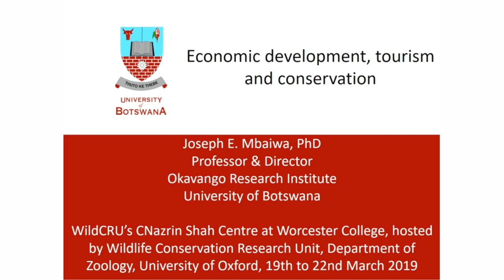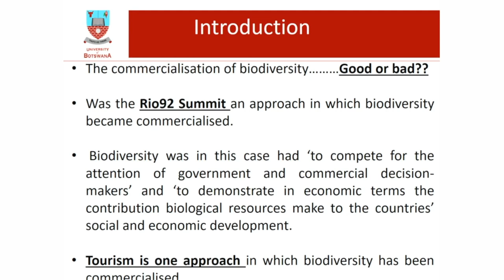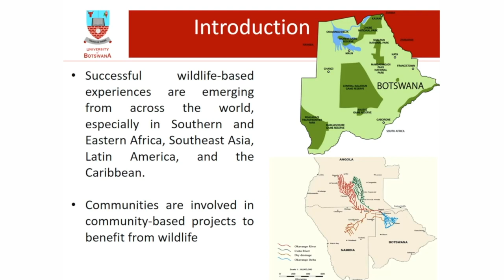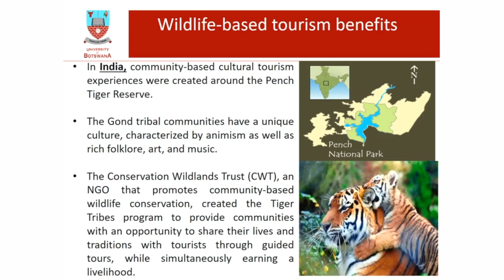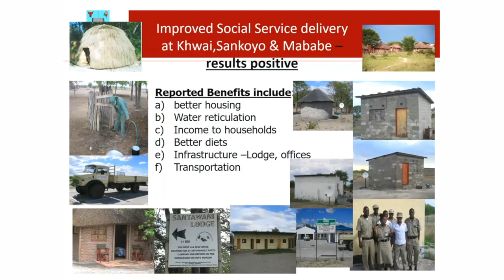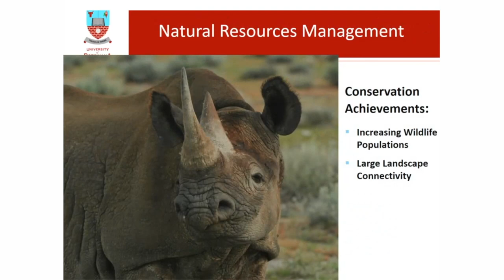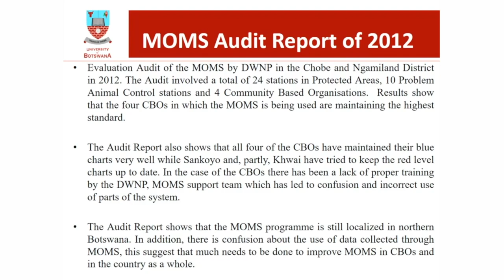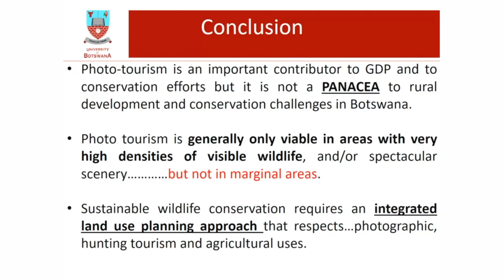Economic development, tourism and conservation by Joseph Mbaiwa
WildCRU Conservation Geopolitics Forum Plenary Talk
Joseph Mbaiwa, University of Botswana